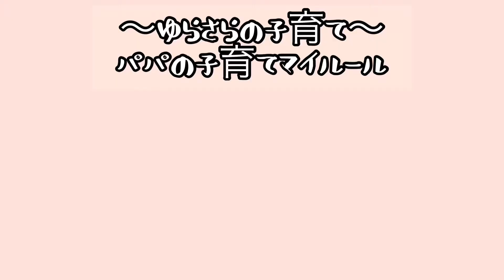二元論ではなく、三元論で考える。子供を手助けするタイミング 【シングルファザー子育て生活】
自分の事は、自分でやりましょう。
子供の自立と夢を叶える考え方を身につける
子育てを目的に、脳機学を子育てに生かして奮闘中！

ワンオペ育児／シングルファザー子育て